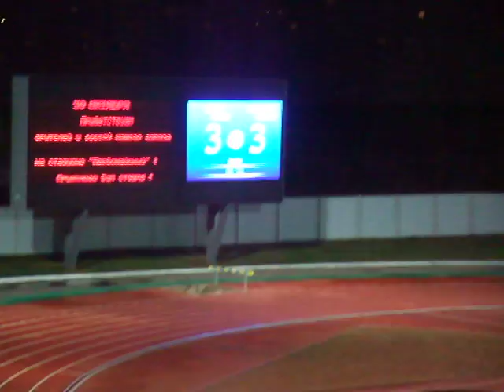3й гол Зенита.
2009. Финальный турнир победителей зональных первенств в третьем дивизионе (Пенза). 30.10. 1/2 финала. "Зенит" (Пенза) - Торпедо (Москва). 3й гол Зенита.